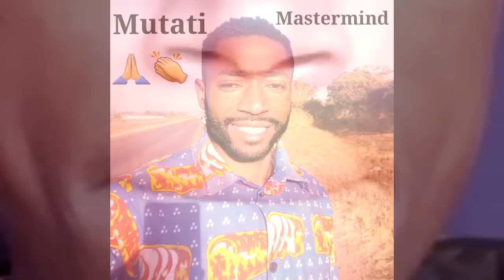Miles Sampa Will Soon Cry “Confusion in Parliament” Tayali Goes Hard On Edgar Lungu "Watch This"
Confusion in Parliament; Tayali Reacts. Edgar Lungu Needs to Come Up with Ways & Means to Redeem PF “Watch This”